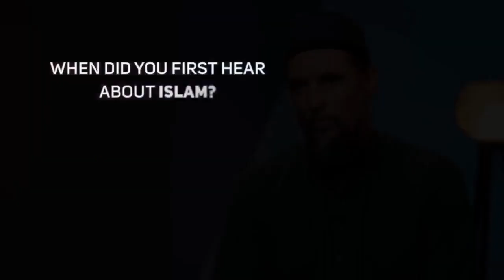I Walked 1000 Km To Find God!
Revert Story of a French Singer!